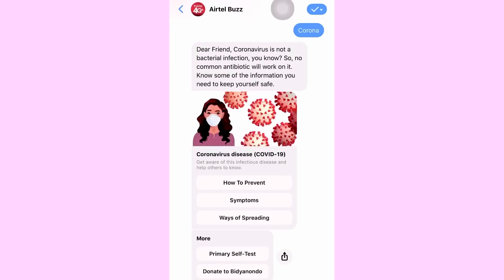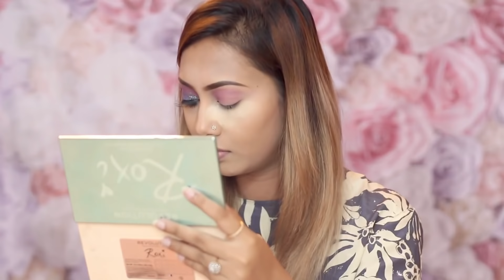LILAC GLITTERY EYE Makeup Tutorial ll Sumayaa Meem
Description will be updated soon! Xx